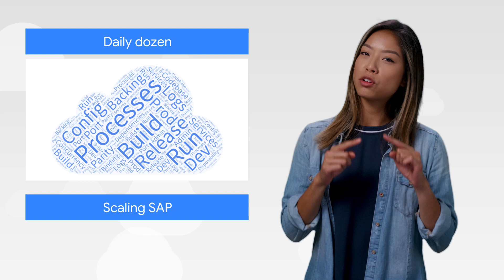Cloud Run, SAP Server, & more!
Here to bring you the latest news in the cloud is Stephanie Wong.

product: Cloud, Cloud Run; fullname:Stephanie Wong;